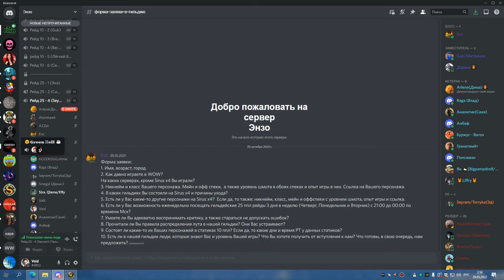2я часть ЦЛК 25об до ланы РШАМ 28 05 22